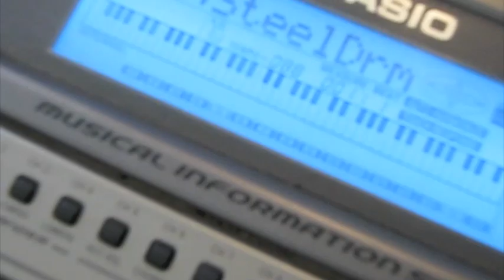FRECK DA BILLIOINAIRE (DISS TRACK)((((((((((((((COMENT AND RATE))))))))))))))))))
FREE$DOE (A.K.A. MR. EASTCOAST) 2011 MIXTAPE COMING THIS SPRING! Directed by HANDZ_ON PRODUCTIONS.